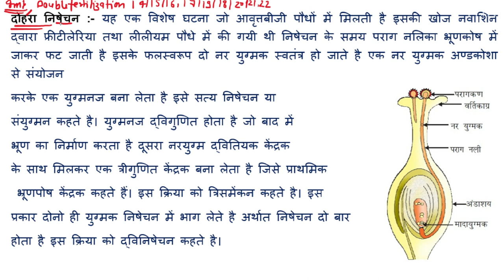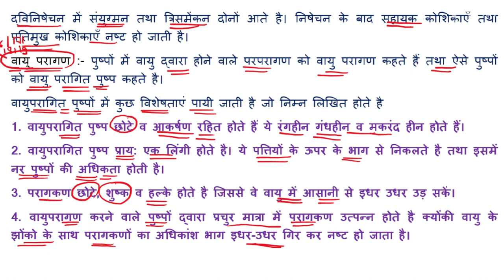द्विनिषेचन या दोहरा निषेचन (double fertilization)। वायु परागण (Air pollination)।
द्विनिषेचन क्या है
दोहरा निषेचन किसे कहते हैं
आवृत बीजी पौधों में द्विनिषेचन समझाइए
आवृत बीजी पौधों में भ्रूण कोष का निर्माण कैसे होता है
दोहरा निषेचन क्या है
द्विनिषेचन की खोज किसने की थी
double fertilization
what is double fertilization
who discover double fertilization
वायु परागण क्या है
वायु परागित पुष्पों की विशेषता बताइए
air pollination
what is air polination
व्हाट इस पोलिनेशन
what is fertilization
what is triple fusion
triple fusion
fertilization
 श्रिसंयोजन किसे कहते हैं
निषेचन किसे कहते हैं
युग्मक संलयन क्या है